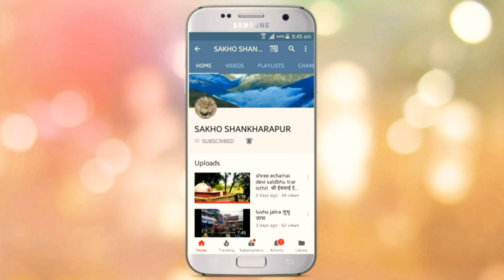माधव नारायण माधव नारायण गुलिदया दुमारे madhab narayan songs @salinadi meyla 2076